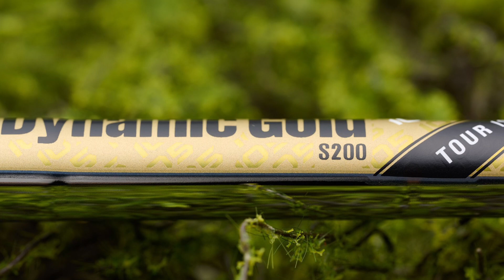샤프트 수명 그리고 교체 시기(설명필수) : 미우라 콤보(CB/MC) 아이언과 투어/K그라인드 웨지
샤프트 수명 그리고 교체 시기가 궁금하지 않으세요?
자세한 사항은 녹색 검색창에 ‘@골프피팅’ 또는
'BGF골프피팅센터‘를 검색하세요.